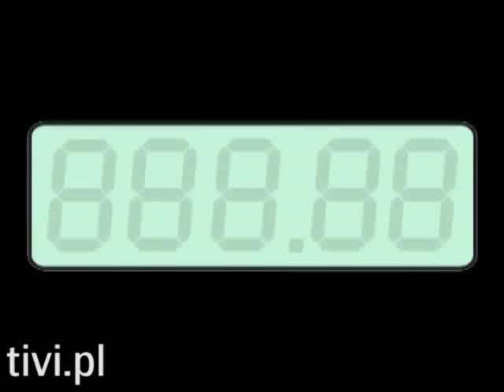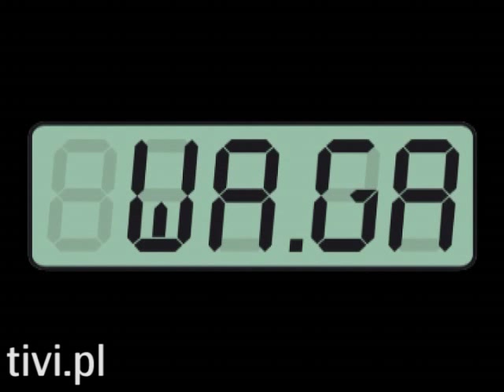Waga Odcinek 22 "Wybacz mi"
Ela dowiaduje się o złamaniu tajemnicy przez Monikę. Zapowiada koniec przyjaźni. Monika prosi o wybaczenie.